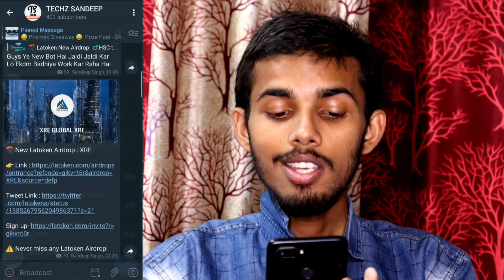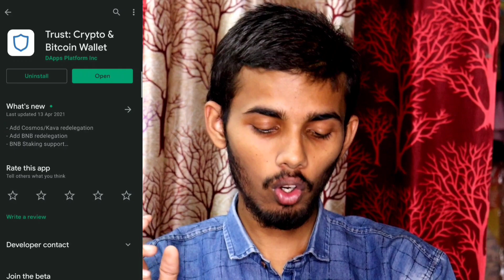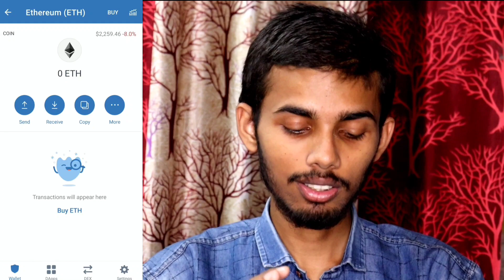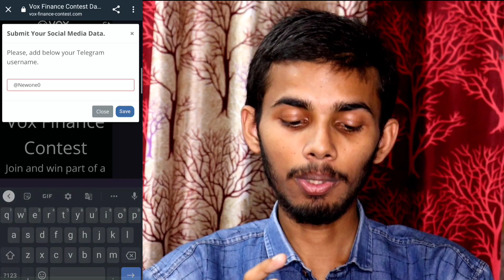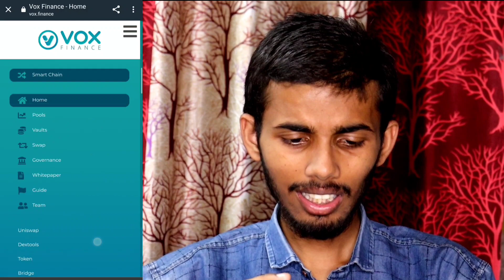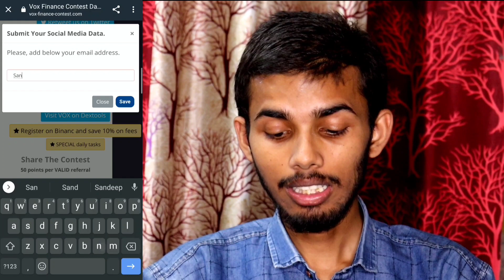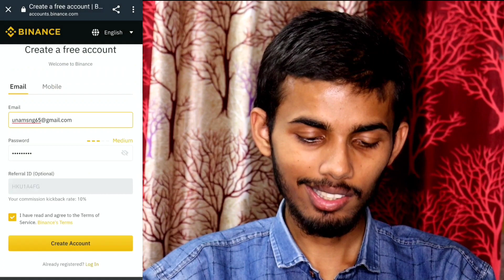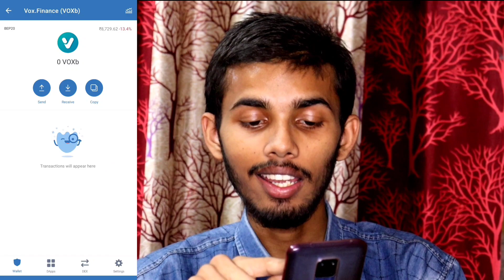2021🔥 Biggest Airdrop Join Now !! 10 to 100$ Profit!! 101% Legit🤑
Refrel Code - b4b67JiR4ueBUAK

I am Daily Upload New Topic And More Easy Method To How to Use Any Application and Website

         TECHZ SANDEEP